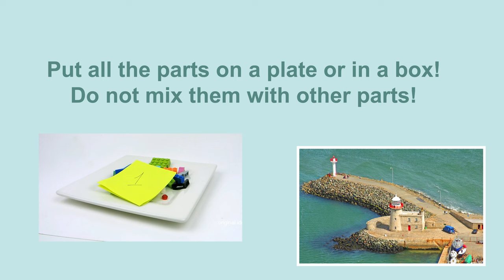Lego 10698 ⚓🚤🛥🛳⛵ Lighthouse MOC ⚓ How to Build Lighthouse from Lego Classic💰 Lego Minimalism.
150 models from one set Lego Classic 10696.
45 models from one set Lego Classic 10698.
40 models from sets Lego Classic 11014 & 10704.
20 trucks from Lego Classic.
18 military models from Lego Classic.
15 planes from Lego Classic.
10 excavators & tractors from Lego Classic.
10 trains from Lego Classic.